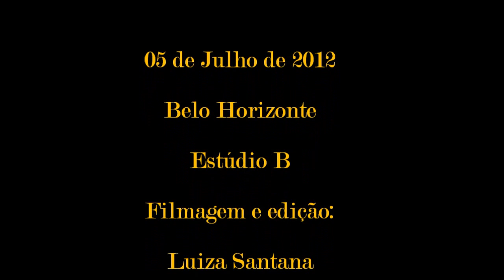BLOOMERIA - Are You Gonna Be My Girl? (Jet)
Vídeo gravado em BH/MG dia 5 de Julho de 2012 no Estúdio B.

Formação:

Barbara Donhini - Vocal
Tiago Grant - Vocal e Guitarra
João Guilherme Castro - Guitarra
Daniel Fonseca - Baixo
Matheus Pinheiro - Bateria